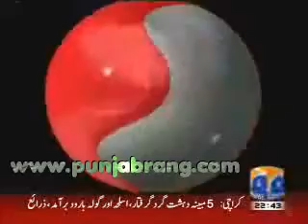3-Aaj Kamran Khan Ke Sath 24th September 2010